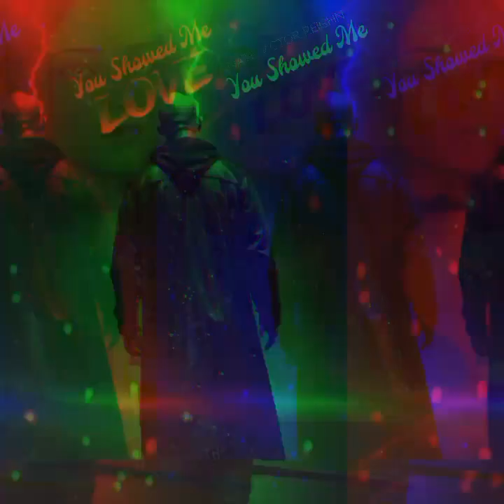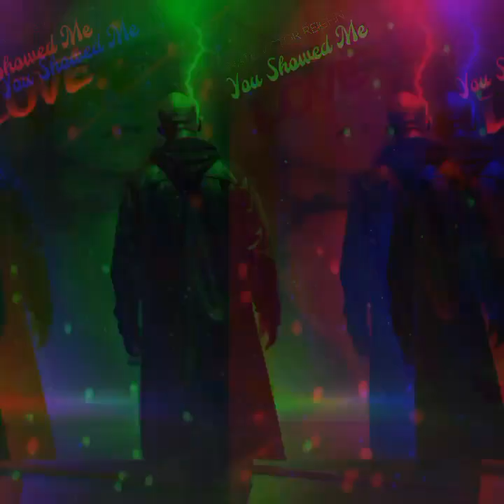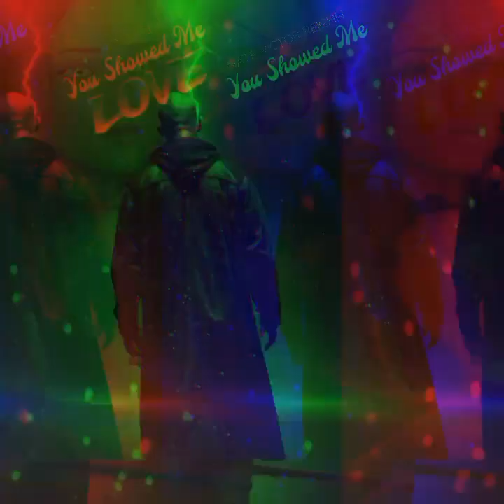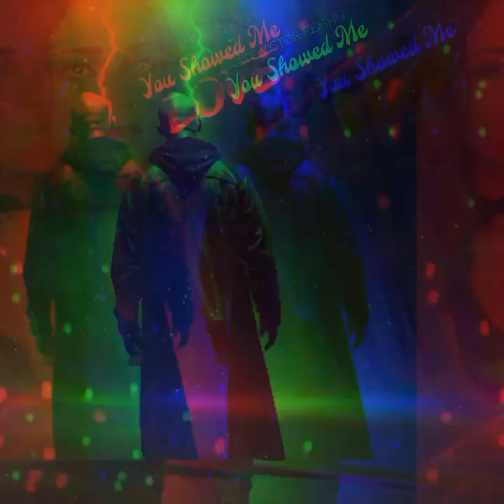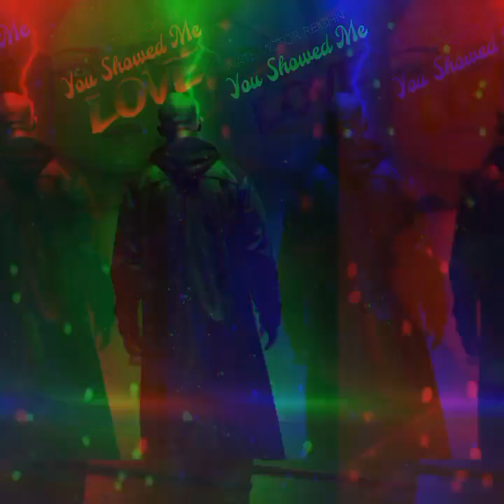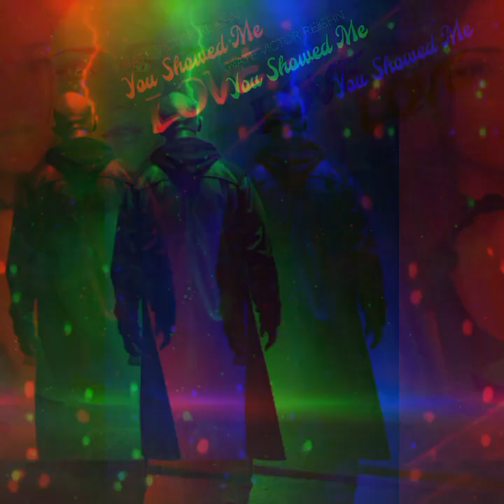You Showed Me Love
You Showed Me Love_Nate Victor REIGHN

Sometimes the most amazing gain come with the most tragic of lose.